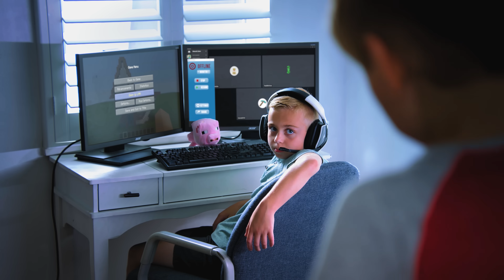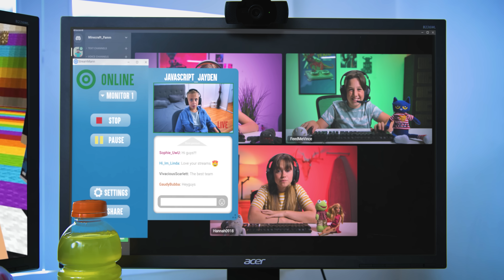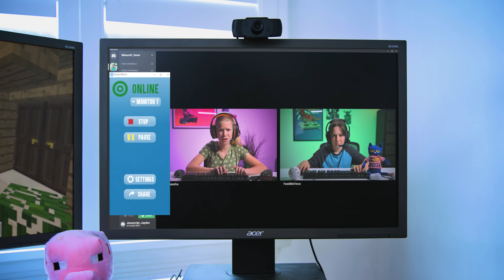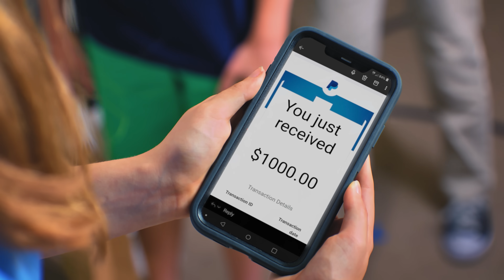Le Hacen Una Broma En Vivo | Dhar Mann Studios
00:00   Le Hacen Una Broma En Vivo
17:32   Video Recomendado Para Ver A Continuación